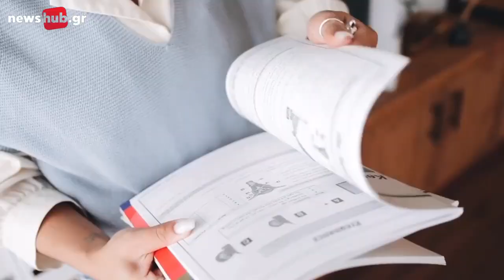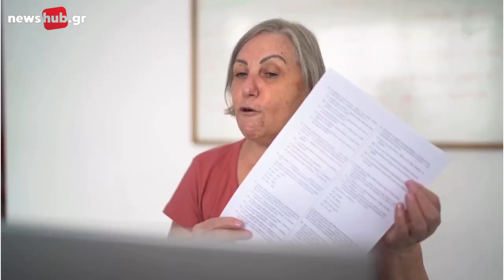Γιώργος Μακράκης: Στα 800 ευρώ ο μισθός των νεοδιόριστων εκπαιδευτικών